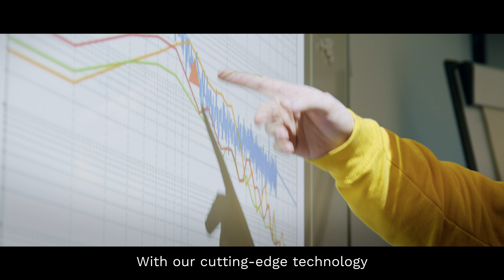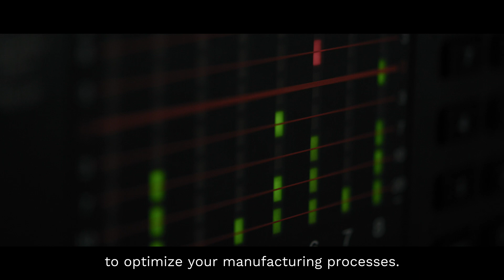Framatome’s industrial Computational Fluid Dynamics (CFD) solution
Framatome offers industrial solutions for the simulation of fluid flow and thermal simulations to all its customers working in the field of nuclear industry and beyond.
Being part of an industrial company, Framatome experts have the right mindset to apply these advanced technologies to solve your industrial issues using the best compromise between complexity and accuracy.
They also have access to large hardware resources, which enables efficiently tackling the most complex problems.